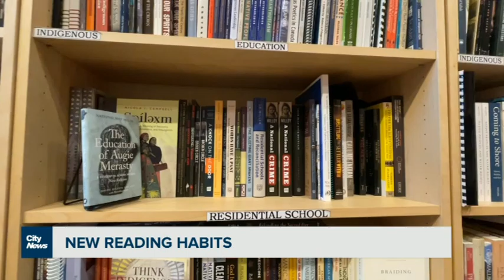Keeping independent bookstores thriving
The pandemic and a racial awakening changed reading habits, and while some bookstores are enjoying a boom they’re calling for protective laws that have helped retailers internationally. Crystal Laderas has more.